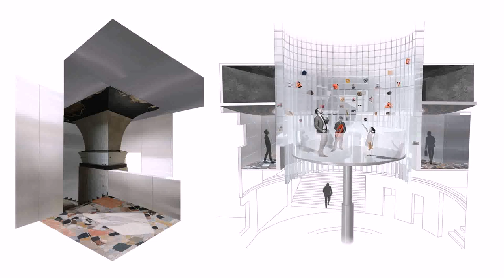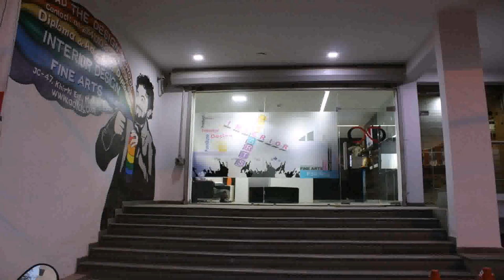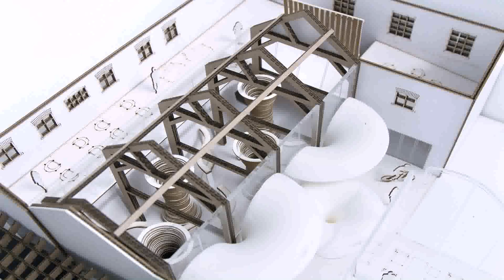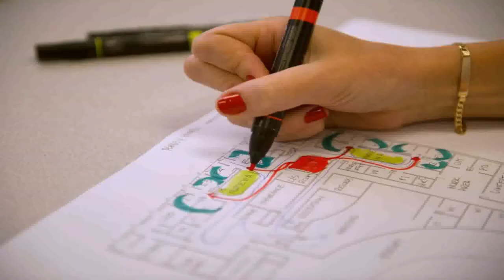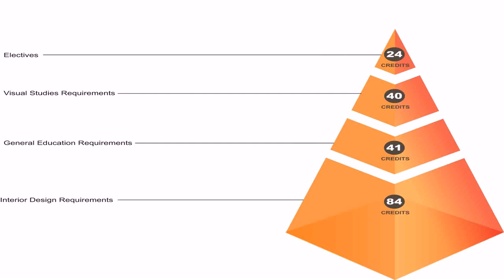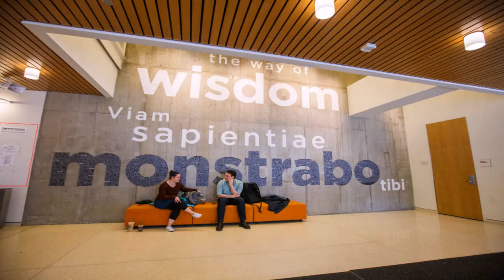Interior Design University Entry Requirements